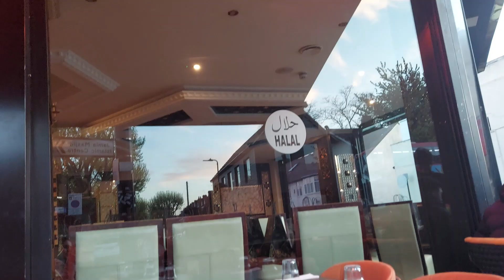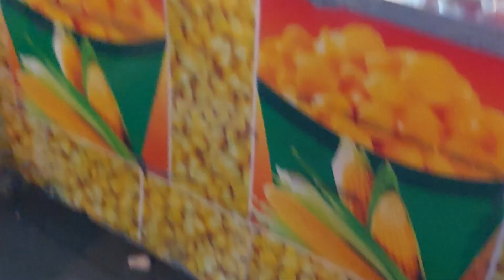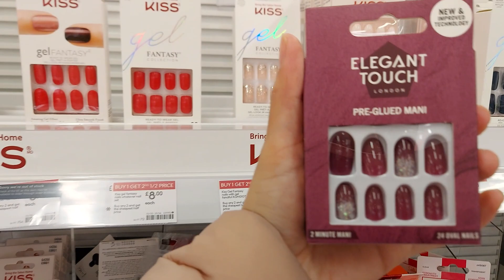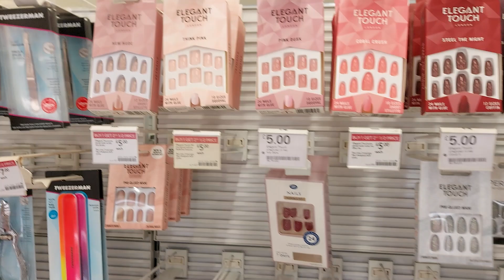Chand Raat In Lonon | Chand Rat In Southall 2021 | Last Iftari